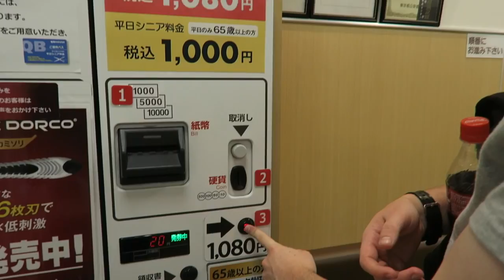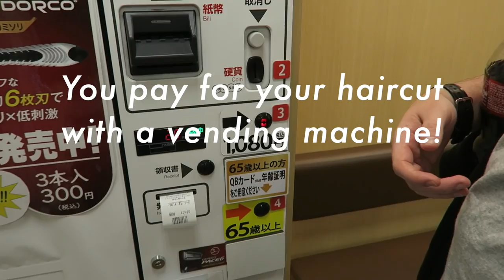HE BLACKMAILED ME | We Have Different Tastes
This time it was Brian who went to the hair salon... but I went with him!
Brian and I don't always agree on what hair cut or style we like and I think it will be interesting for you guys to see how we found a compromise!